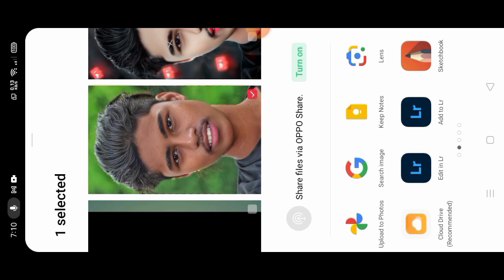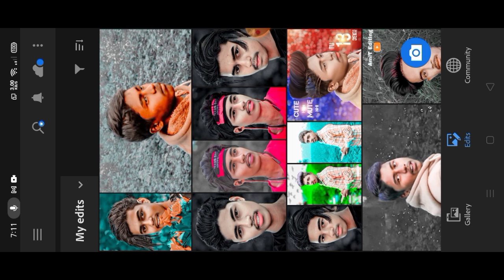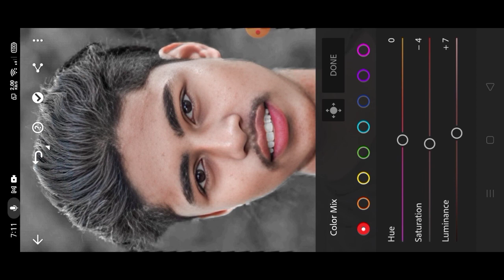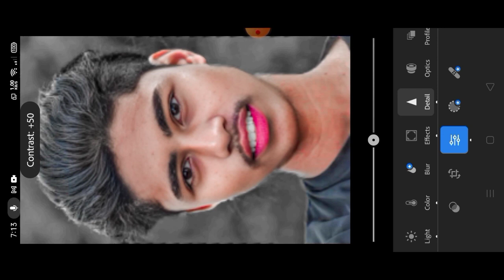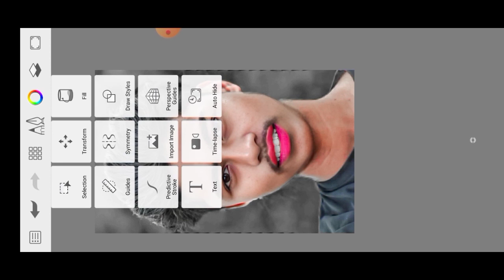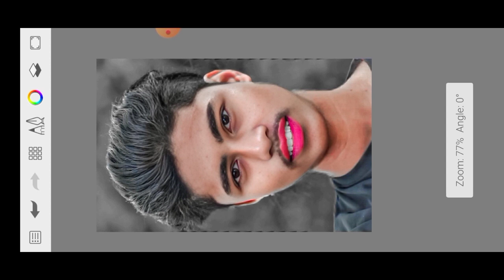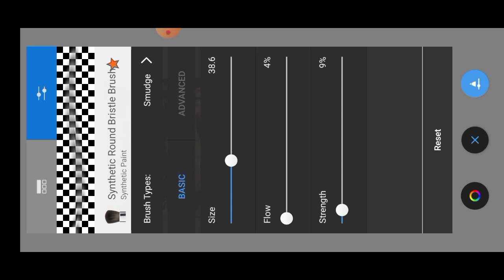How to Edit Lightroom App professionalphoto editing in Hindi DRSEDITOR9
face smooth
how to get smooth skin texture on face
sketchbook hd photo editing
face smooth editing easy trick
doctor photo editing
laptop photo editing face smooth
face smooth preset lightroom
sketchbook editing best settings
how to face white in sketchbook
sketchbook editing face and hair
sketch face smooth
new trending face photo editing
skin retouching photoshop tutorial
best skin retouching software
skin retouching in mobile
lightroom classic skin retouching
how to retouch skin in lightroom
picsart photo editing smooth skin

bangla
sketchbook face smooth editing tamil
sketchbook face editing video
sketchbook photo editing face smooth
kannada
sketchbook photo editing kaise kare
face
sketchbook photo editing
sketchbook editing face soft light
sketchbook editing simple
sketchbook editing face smooth new
update
how to smooth skin in photoshop 2022
photoshop cs6 face smooth
skin smoothing software photoshop
photoshop face smooth editing tamil
face retouching in mobile
face smooth brush
face
how to edit photos like professional in
android
sketchbook editing tutorial
trending photo editing
professional photo editing lightroom
hd face editing
dslr photo edit sketchbook
face ko smooth kaise kare photo
editing
photo editing skin white
sketchbook photo white editing
snapseed photo editing face smooth
short video
cb photo editing face smooth